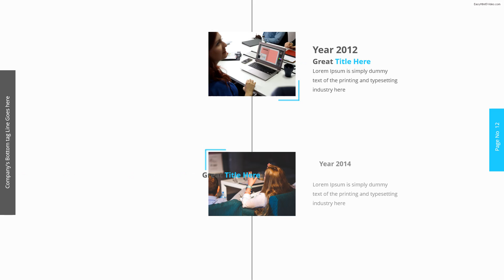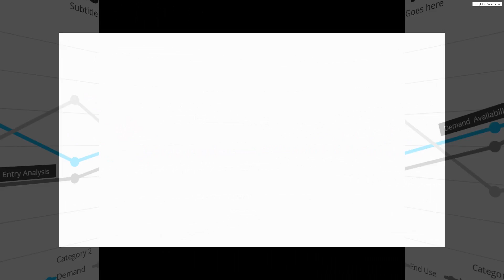Global Power Point Presentation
See My Portfolio:
This is a premium template loads with useful slides, excel and custom data charts etc.. It is a super clean template with the best visibility to your viewers. It has both the aspect ratio to fit your projectors. Its Contain 50 Quality Slides with 4:3 and 16:9 Aspect Ratio.